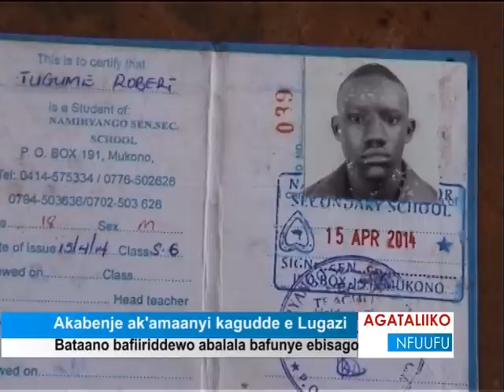Akabenje ak’amaanyi kagudde e Lugazi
Bataano bafiiriddewo abalala bafunye ebisago.